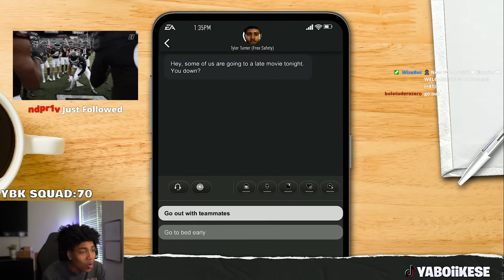The 4 Star CB from THE BRONX Ep.3: Sophomore Season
In this video Jamir Juice finishes his sophomore season. Going into the season just hoping to see the field, Jamir is now hoping for a National Championship. Can Jamir Juice and the Oregon Ducks bring one home?